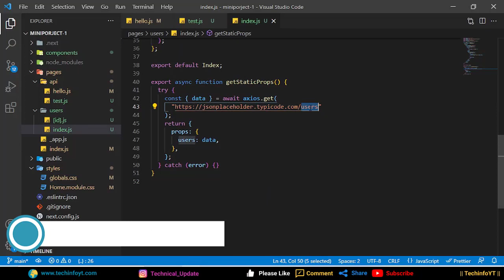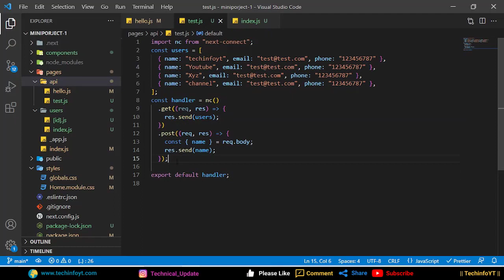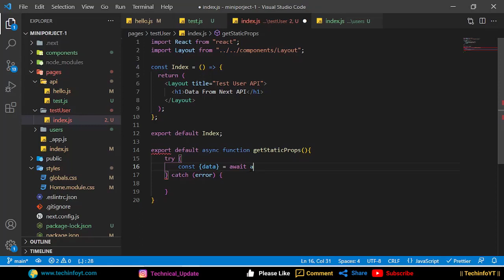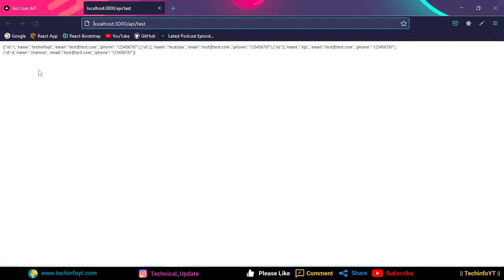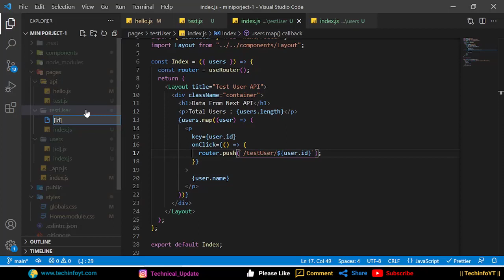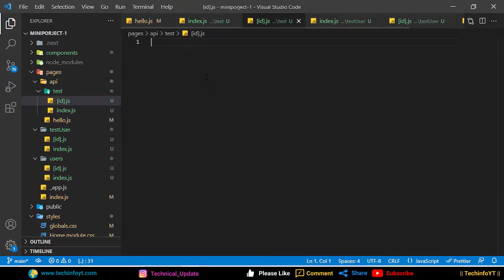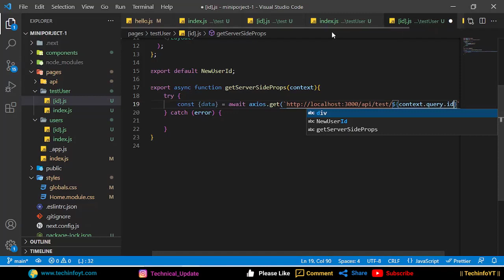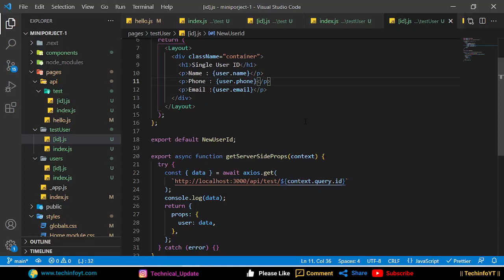#9 Nextjs Api to frontend connection | Learn Nextjs basic to advanced(Hindi/Urdu)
In this video we will create next api methods and connect to our nextjs app that means we are creating apis to get data from fake backend for now and fetch data to our frontend side. i hope you all like this so please like every video and subscribe to my channle to i can produce more mern stack content ASAP, Thank You for your support!